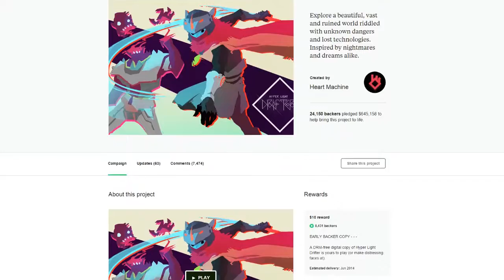Indie Spotlight | Hyper Light Drifter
Hyper Light Drifter has undergone a long and (at times) strained development cycle since the Kickstarter wrapped up at the end of 2013. Originally planned for a June 2014 release, developer Heart Machine was so overwhelmed with the level of funding they received, it was decided to make the game larger and more polished than originally anticipated.

The result is a two-year delay on the indie title, but it looks like the wait will be well worth it. And it's good to know that as of today, we've got some concrete ideas about the release window that they are aiming for.